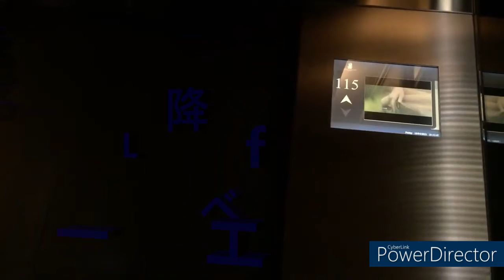OpenBVE ERL R-train (羅湖-粉嶺)